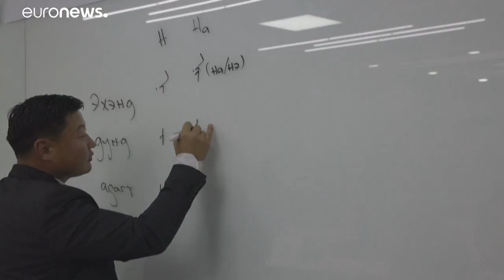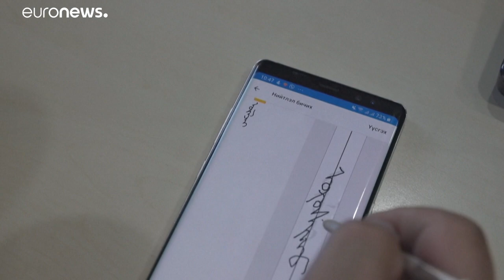Возрождение старомонгольского письма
В Монголии растёт интерес к старомонгольскому письму, которое было в употреблении с эпохи Чингисхана до 1941 г.